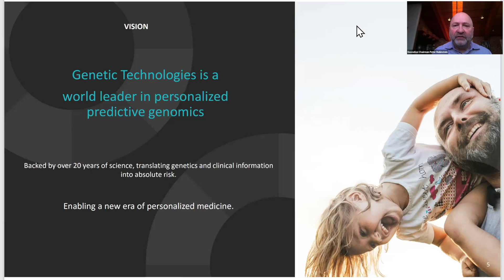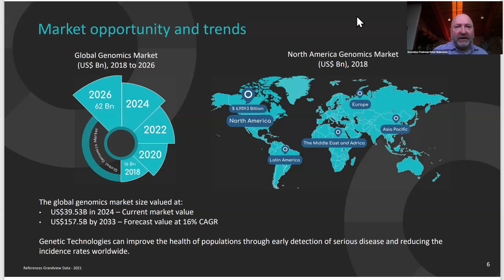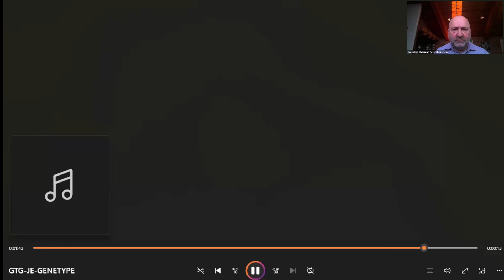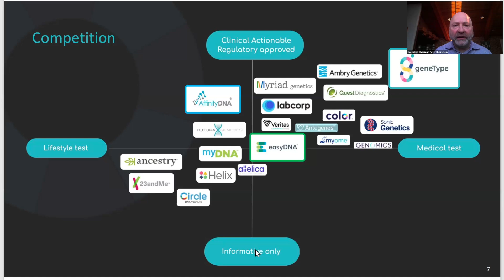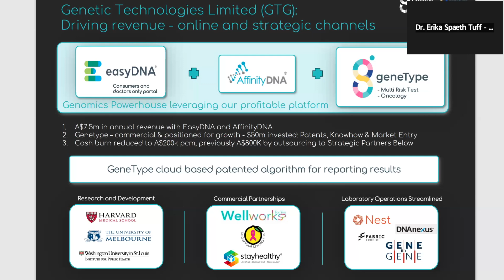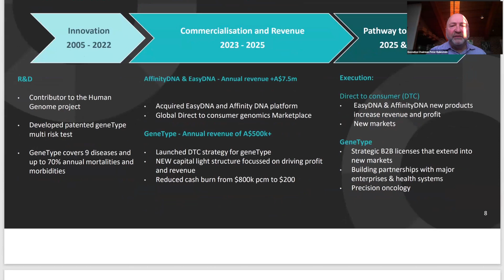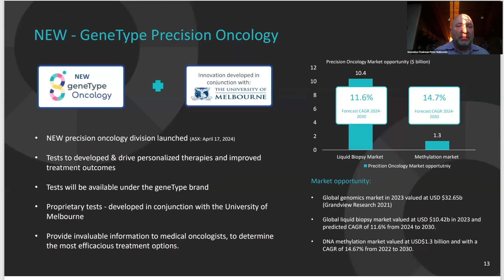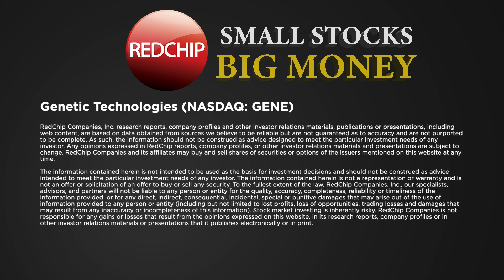Genetic Technologies, Ltd. (NASDAQ: GENE) Investor Webinar - Oct. 02, 2024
Genetic Technologies is a diversified molecular diagnostics company. A global
leader in genomics-based tests in health, wellness and serious disease through its
geneType and EasyDNA brands. GENE offers cancer predictive testing and
assessment tools to help physicians to improve health outcomes for people